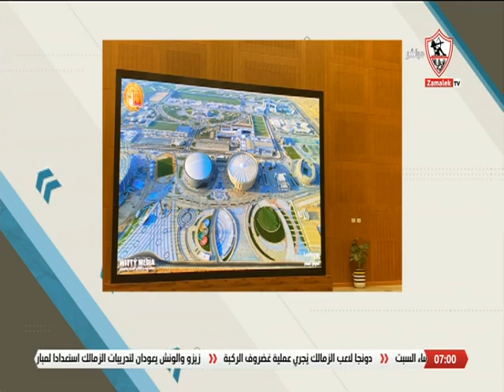أخبار متنوعة .. فيتوريا يدرس مع جهازه المعاون إراحة محمد صلاح أمام ليبيريا - أخبارنا